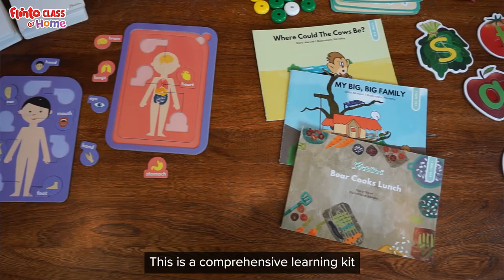Nidhi Jain | Flintoclass At Home | Product Review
Watch this testimonial video by Nidhi Jain, to know more about Flintoclass@HOME!
Fllintoclass@HOME is the most-awarded, research-backed preschool program for 1.5-6-year-olds. It is the safest learning program during the pandemic that is delivered to the comfort of your home!
Flintoclass delivers all-in-one kit(s) to your doorstep, with a thematic curriculum, daily lesson plans in day bags, revision-based materials, and all items required for hands-on learning.
It is a fun and safe way for parents and caregivers to engage their children in literacy, numeracy, and everyday science activities. The curriculum is inspired by the leading methodologies such as John Dewey, Playway and Mixed Methodologies.
The entire program is designed by the Flinto Research Foundation, a center for early childhood education, that focuses on building next-generation tools for maximized learning and engagement!
Flintoclass ensures that children receive an activity-based, hands-on, workout for a wholesome learning experience.,
Loved and trusted by homemakers, doctors, sports champions, teachers, actors, and 1 million parents across 8 countries, Flintoclass at HOME learning program is the perfect way to engage your child in meaningful ways and ensure they receive a high-quality education at home.